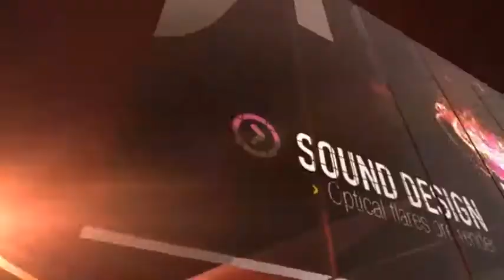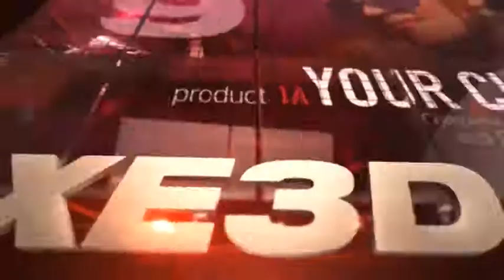E3D Extreme | After Effects Template 3918951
This file require Element 3D plugin. Features 3.e3d model ready to use.Red,Green,Blue. Drag Drop media into pl... (openers)